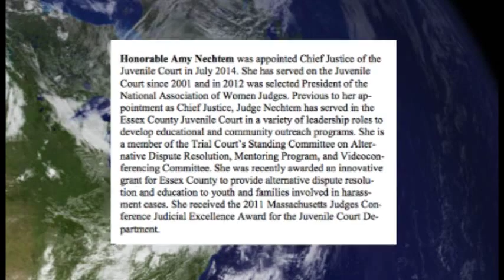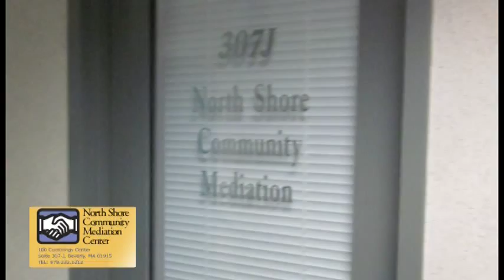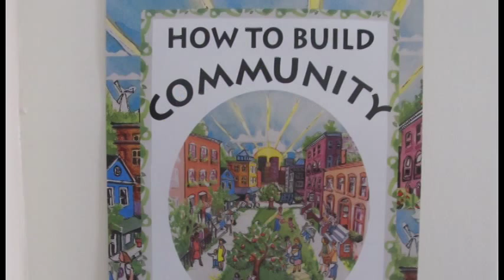"12th Peer Mediation Forum-Judge Amy Nechtem: Keynote" Changing Our World #83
Judge Amy Nechtem, Chief Justice of the Massachusetts Juvenile Court, is the Keynote Speaker for the 12th Peer Mediation Forum.  Executive Director Cynthia McClorey introduces her.  Anya McDavitt welcomes students from several North Shore schools.
A One World Community production.